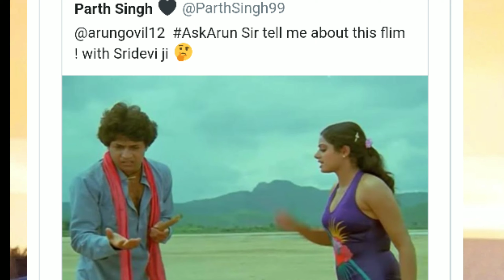रामायण से चार साल पहले श्रीदेवी संग काम कर चुके थे अरुण गोविल, इस फिल्म में आए नजर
Arun Govil Worked With Sridevi In Himmatwala Before Ramayan Release